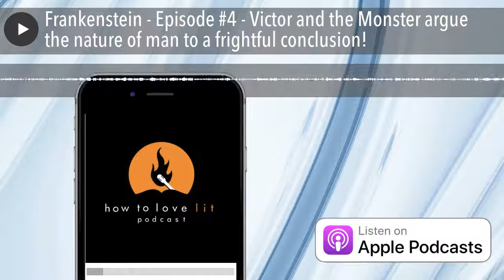Frankenstein - Episode #4 - Victor and the Monster argue the nature of man to a frightful conclusio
Frankenstein - Episode #4 - Victor and the Monster argue the nature of man to a frightful conclusion!

Hi, My name is Christy Shriver.

And I’m Garry Shriver, and this is the How to love lit Podcast.  Today we finish our discussion over mary shelley’s classic horror tale- Frankenstein.  This is the fourth and final episode in this discussion- and we certainly have been all over the place in terms of the range of ideas she’s incorporated- and looking at  my notes, we’re stretching even farther today.  In episode one, we primarily discussed Mary Shelley, her life and the influences that help create the context for the novel.  In episode 2, we go through the letters that precede chapter one and set up the narrative structure, in fact we discuss the three narratives that help create this unusual frame story structure.  We discuss the setting of Geneva and one its favorite sons, Jean Jacques Rosseau- whose ideas weigh heavily in this book.  We also talk about the science of the day, galvanism and the current events that were affecting everyone’s understanding of electricity, then at the end of the episode we discussed the creation of the monster itself and Victor’s bizarre reaction to what he had made.  Last week, we got around to exploring the feminist criticism that has always circulated and evolved greatly since people understood this famous novel was written by a woman.  We laid out the most common highlights as far as what critics have brought out over the years as to the gender-politics surrounding the novel- then we arrived at third narrative where the monster finally gets a voice.  We discuss, albeit not as deeply as we would have liked, some of the broad ideas Shelley brings out through the monster’s experiences, the family he stalks and the books he reads. We finally land at Milton’s  Paradise Lost, and how the monster interprets his existence through this theological/social lens.  We discuss how the monster sees himself as a victim- a person born good- desiring good and capable of great good who has turned evil out of necessity. We see that he views himself as Adam- and Victor as God.  But then at the end we see that the monster also identifies with Satan- he sees himself capable of great revenge, but not just revenge- great evil.  And I think that’s where we left off.

Well, you left out only one thing- all of this was a set up on the monster’s part.  He’s not just Satan in his capacity for great evil- he’s also capable of great seduction- this entire monologue served only one purpose- he wanted something.  He’s willing to promise all sorts of things to get it but he wants something.

Oh yes- he does.  He wants Victor to make him a female monster, a companion.

Yes- and it is here in chapter 17- where we are faced with the Rousseau-question again as to the nature of man.  Who’s good?  Are we all good? Are we not?  Is the monster good?  Is Victor good?  And Shelley has not made it easy for us?  Not even to decide what constitutes a good person?  If you can make a person good are they naturally good? Can you make them evil? And if they’re evil- can you change them to good? Is there fluidity between the two? Of course, she creates for us an array of perfect people- Every single person in Victor’s world is good; Elizabeth, his mother, his father, Clerval, Justine- all perfect.  But that’s not really who we’re interested- they’re too good to be real, not designed to be relatable really.  We’re really talking about the narrators, even Walton is at the heart of the thematic discussion but mainly- Victor and his monster.  Victor was raised in this perfect Garden of Eden like place- and in a sense- usurps the power of God and creates life.  He makes a creature- but does he make a good creature? Is even Victor for all of his perfect upbringing, is he actually good to begin with?

And it’s a good question- and probably all of us have asked ourselves about ourselves.  Are we good and are we making good things with our lives?  It’s a great place for all of us to find ourselves in the story.

For sure then we add that idea we find in the title- of this play is Frankenstein- a Modern Prometheus- what did Prometheus do- he defied Zeus- he defied god- after he made man- he defied god when he stole fire at great personal cost, but he did it for man- he seemed to see himself as having a responsibility towards man and thus creates civilization- this is basically what the monster is asking Victor to do by creating a woman- take some responsibility.  And his argument is based on a concept of justice- he’s going to say- you ethically MUST do this to be a good person.  You OWE it to me.

And I can imagine most readers of this book, at this point, totally agree with this line of reasoning.  And in fact- most of us look at good vs. bad as either/or virtues that define people’s essence.  If you are a good person, then you are not a bad person- if you’re bad you’re not good.  So, you find yourself asking